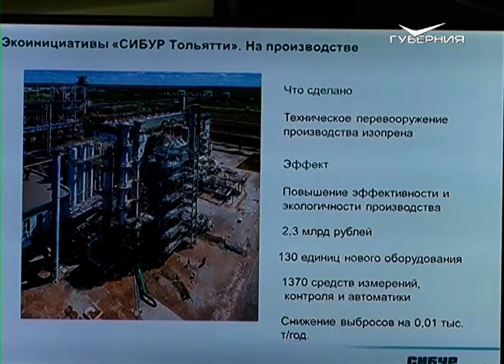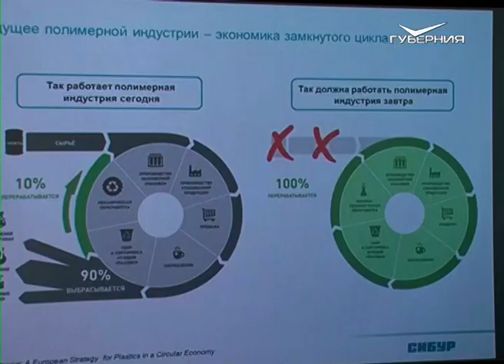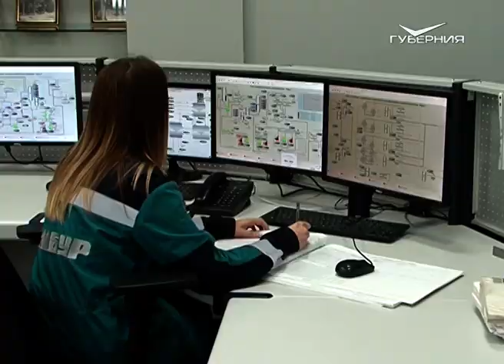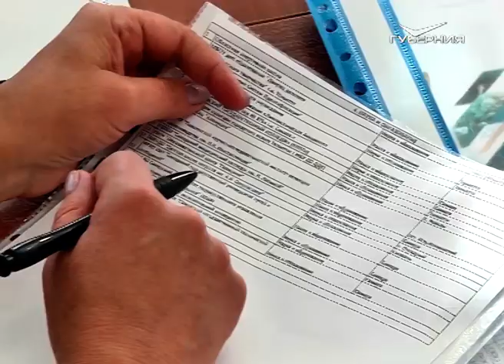Интервью с чемпионом Европы по кикбоксингу. Территория Тольятти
Экологичность на производстве и в быту. Как сохраняют чистоту атмосферы крупные промышленные предприятия Автограда и что для этого могут сделать сами тольяттинцы?

Победа как подвиг. В Тольятти вернулся чемпион Европы студенческих соревнований по кикбоксингу Владимир Чобану. Какой ценой ему достался этот титул?

Ловкие маневры крупногабаритного транспорта. В Тольятти прошли соревнования водителей автобусов.